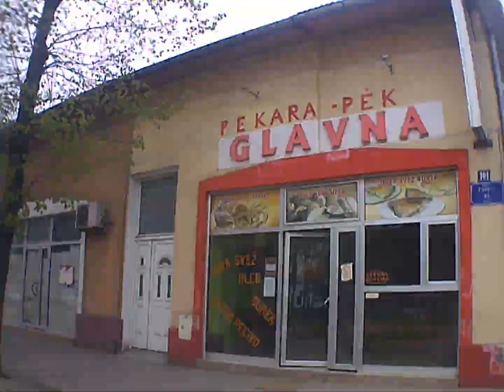Example Backa Topola city town grad varos Sport Cam generplus 4k ite v1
BitCoin PaY

BCH Wallet
Legacy
164sRQTsGVbQ7V7wejq2Mw13Vc7jYr2Ds9
Bit Pay
CMXkzSow9YZw1d2NLV9wwSd57jL9UkA19h
Cash adress
bitcoincash:qqme8a687j3vw8zs2zu4ak2v7p8m6g6umuflq0gvfs

BTC Wallet
164sRQTsGVbQ7V7wejq2Mw13Vc7jYr2Ds9

skulstars